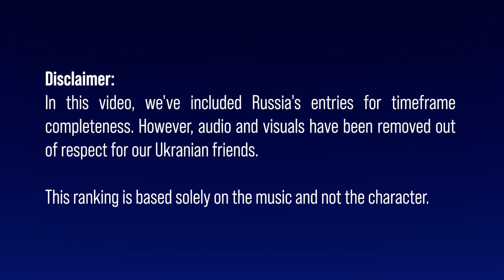Eurovision Runners-Up | 2010-2023 | OUR TOP 13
It's crazy how many amazing songs *almost* won Eurovision, coming in second place, right? We thought that too!

We've ranked the songs that achieved the silver medal in the greatest song contest on Earth, from the most recent edition in 2023, all the way back to 2010!

Which second-place finisher was your favourite? Do you think any of these songs deserved to go all the way?

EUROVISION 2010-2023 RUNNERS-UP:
2010: 🇹🇷 maNga - We Could Be The Same
2011: 🇮🇹 Raphael Gualazzi - Madness Of Love
2012: Buranovskiye Babushki - Party For Everybody
2013: 🇦🇿 Farid Mammadov - Hold Me
2014: 🇳🇱 The Common Linnets - Calm After The Storm
2015: Polina Gagarina - A Million Voices
2016: 🇦🇺 Dami Im - Sound of Silence
2017: 🇧🇬 Kristian Kostov - Beautiful Mess
2018: 🇨🇾 Eleni Foureira - Fuego
2019: 🇮🇹 Mahmood - Soldi
2021: 🇫🇷 Barbara Pravi - Voilà
2022: 🇬🇧 Sam Ryder - SPACE MAN
2023: 🇫🇮 Käärijä - Cha Cha Cha